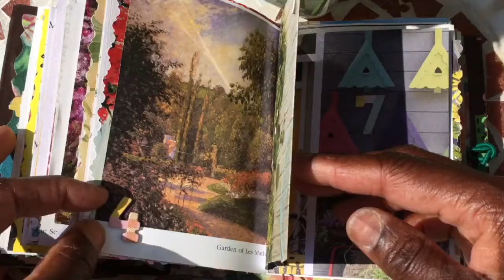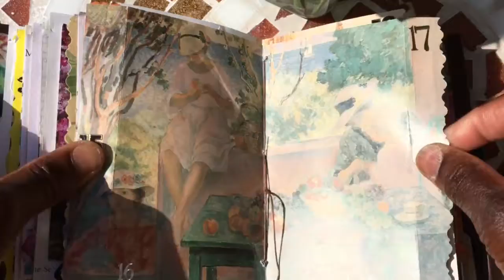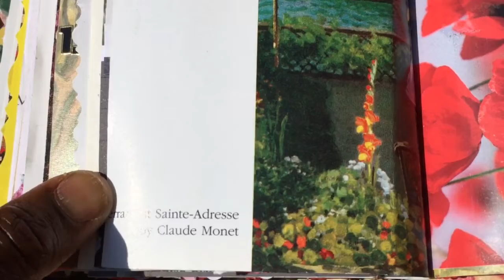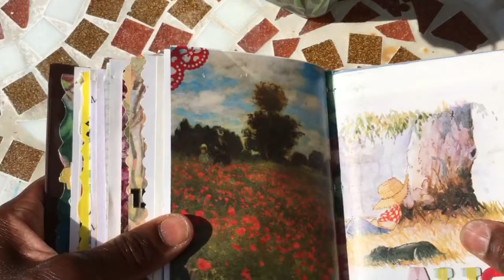HELLO JULY Day Book Flip Through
Flip Through of my upcycled coffee box mini day book for July... filled with things I like.

Do hope you enjoy this flip through.

For daily posts find me on Instgram

Thanks for sharing my journey.